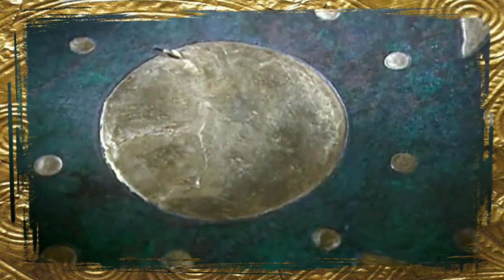Heaven above Germanics reworked